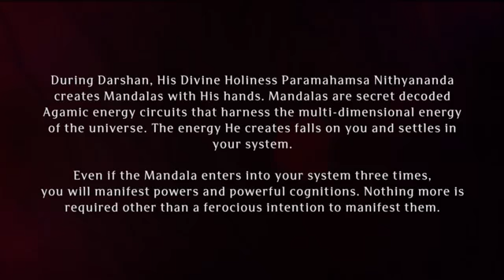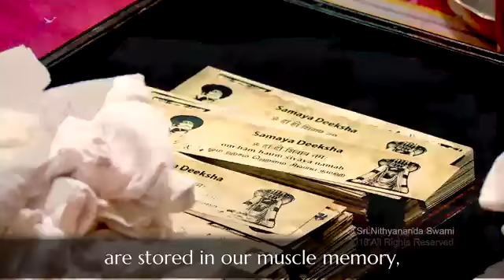Paramashivoham Oneness Capsule 212 (Shiva Deeksha 12 NOV 2017)